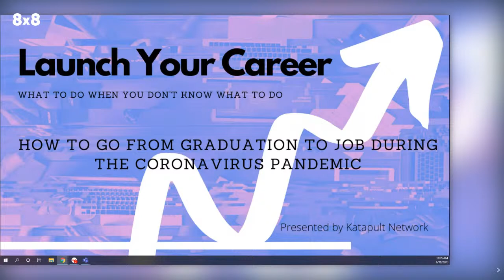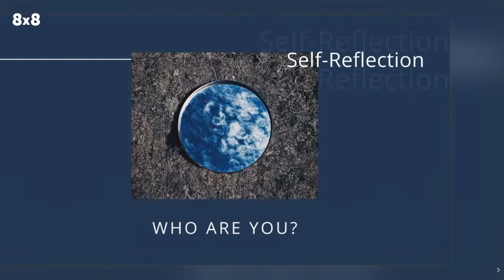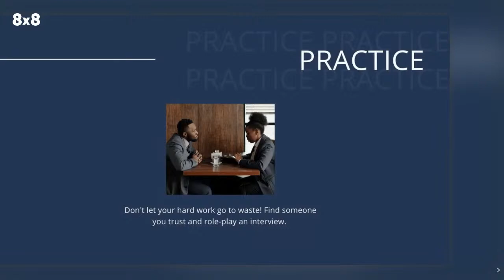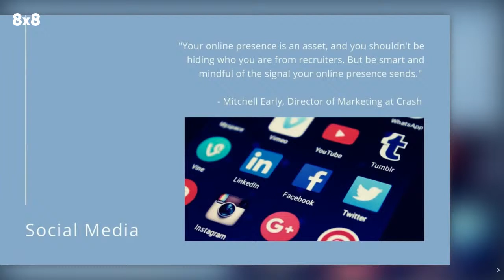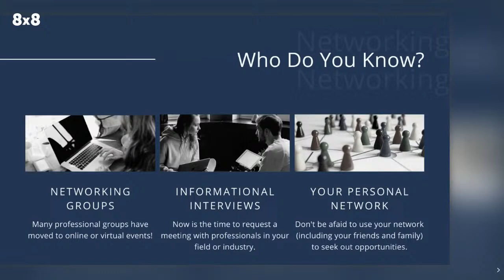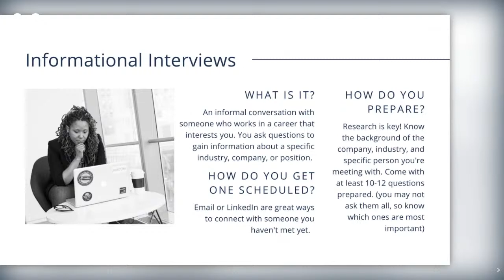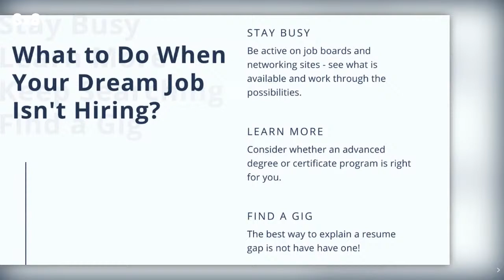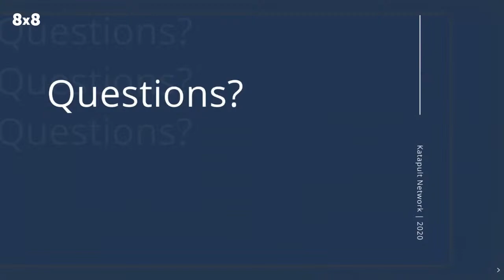Launch Your Career: How to Go from Graduation to Job During the Global Pandemic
The country has entered a period of great economic uncertainty and many recent graduates are left asking, "how can I get a job?" Join us for a live virtual seminar on job seeking post-graduation in the current landscape. You'll get tips on how to start your job search in general, and more specific ideas on avenues you can take for our current environment.